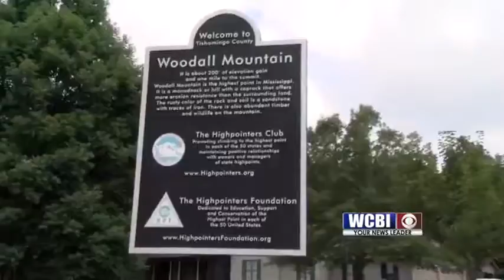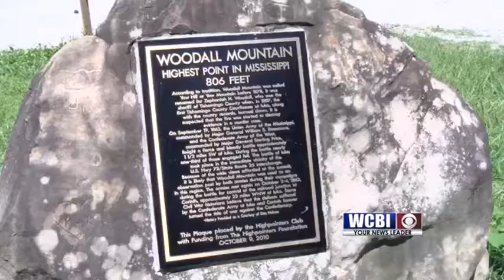Memorial Climb 06/30/2018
Members of the IUKA police department  honored fallen law enforcement today.